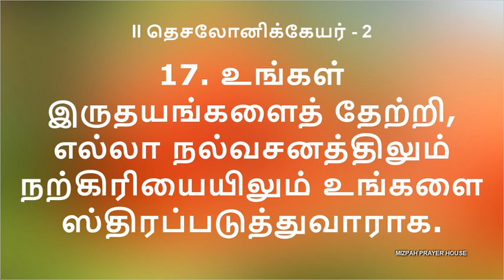II Thessalonians - 2 | II தெசலோனிக்கேயர் - 2 | DAILY BIBLE READING